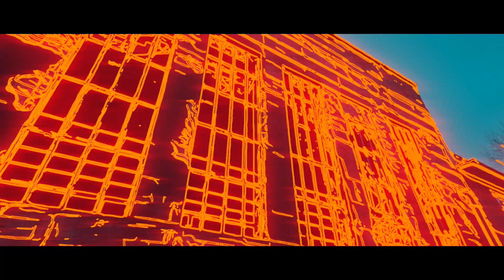Hoxtones & Aboutblank & DFE - Omen (feat. Menno) [OFFICIAL VIDEO]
Hoxtones and Aboutblank have already been producing for many years together. This time they teamed up with DFE and together with the brilliant voice of Menno they created “Omen” -  a great deephouse track that definitely won’t get out of everybody’s ears. 80s styled synths intertwined with highly up-to-date baseline and hooksynth elements make this track such a unique masterpiece! “Omen” is one of the upcoming summer club tunes – including a great video. Out now!

Hoxtones & Aboutblank & DFE - Omen (feat. Menno)